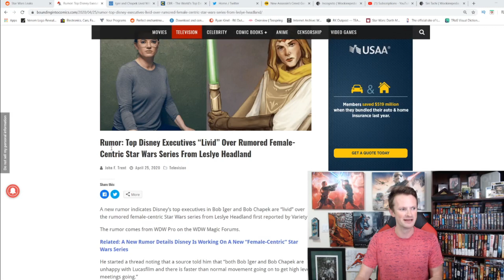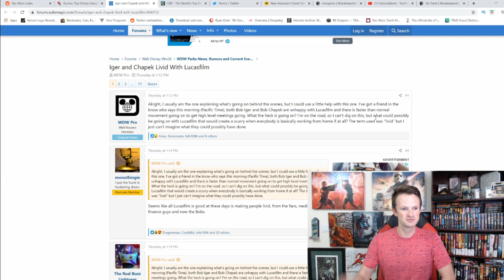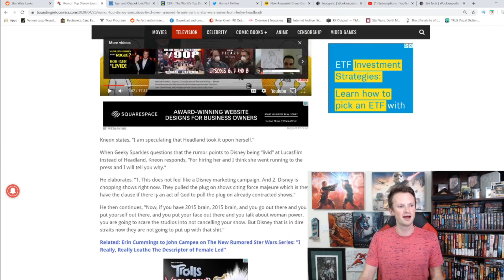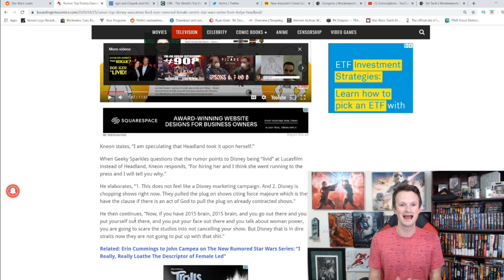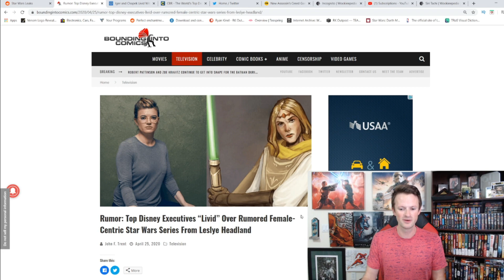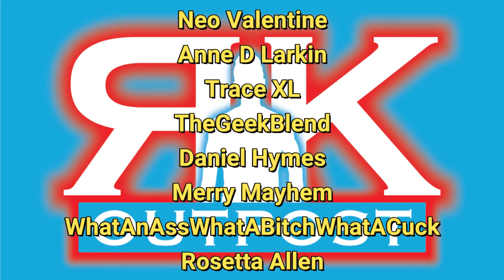Bob Iger And Chapek "LIVID" At Lucasfilm After Leslye Headland Female Centric Star Wars Show Leaked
Trouble in Paradise? LOL.  Seems like the top Disney Executives, Bob Iger and Bob Chapek, are "livid" with Lucasfilm after the rumors of Leslye Headland running a female centric star wars series.  What possible problem could they have with Harvey Weinstein's former assistant running a gender focused star wars series???

A HUGE thank you to the following Patrons!:
Master Level:
Knight Level:
Optimus Prune -